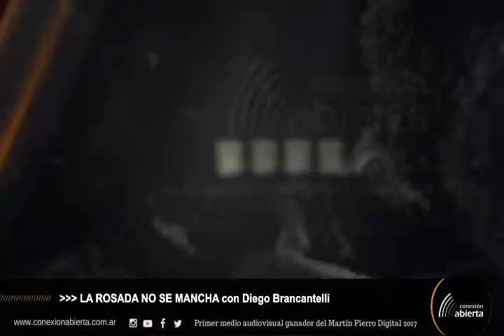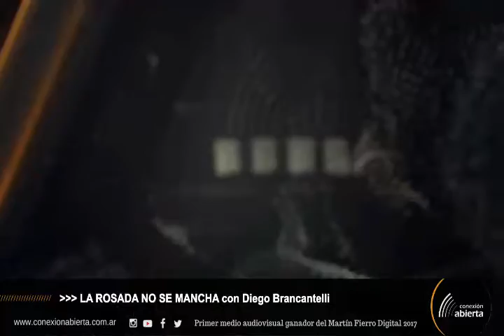"La Rosada no se mancha" con DIEGO BRANCATELLI - 02/12/19 - Conexión Abierta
- Programa: "La Rosada no se mancha"
- Conducción: Diego Brancatelli
- Día y horario: Lunes 13 a 15 hs.